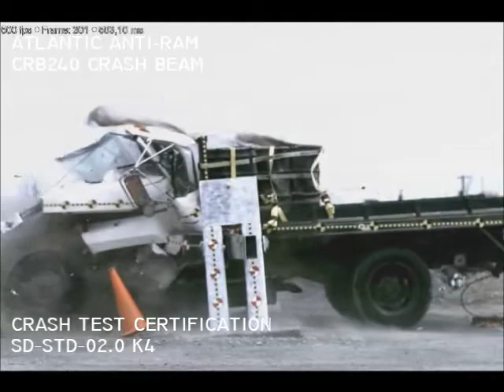AAR CRB240 CRASH BEAM K4 CRASH TEST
Atlantic Anti-Ram manufacturers anti-vehicle BOLLARDS & BARRIERS.  Crash tested for high security applications.  AAR also provides aesthetic custom stainless steel bollard sleeves.